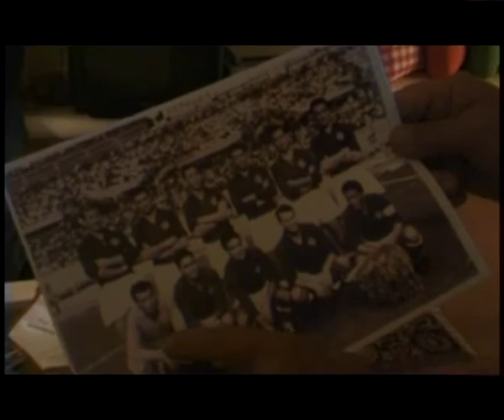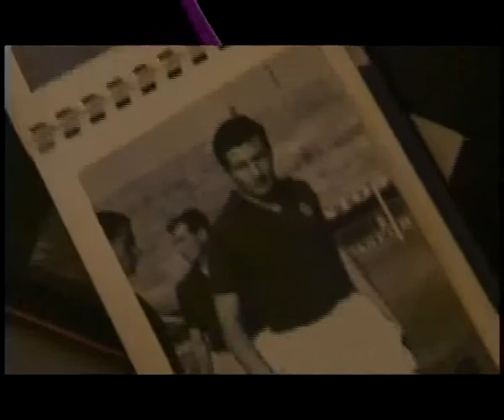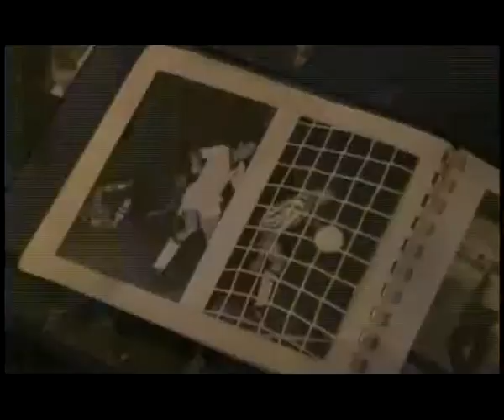CANALE DIECI FIRENZE VIOLA AMORE MIO FIORENTINA 1960 - 61 2 PUNTATA.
CANALE DIECI FIRENZE
VIOLA AMORE MIO FIORENTINA 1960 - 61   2 PUNTATA.